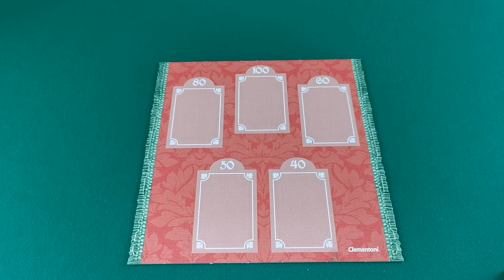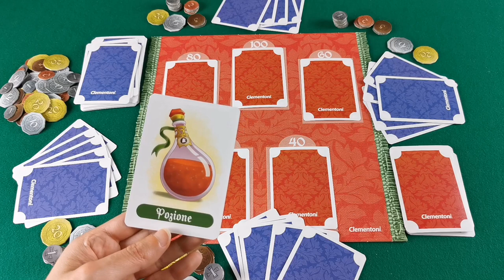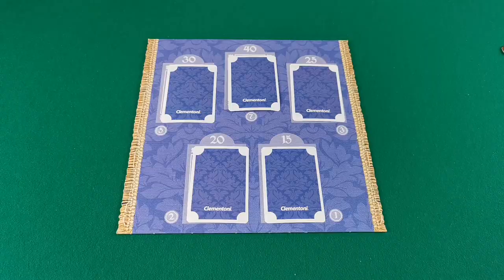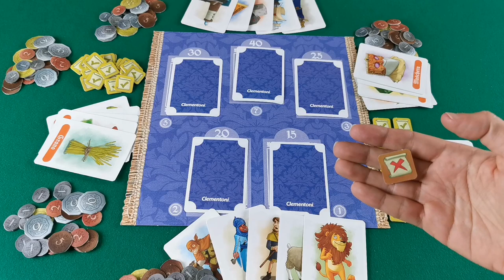Il Mercante in Fiera - Recensioni di Chiara (giochi da tavolo)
🎥🎥 In questo video vi propongo un grande classico da proporre in famiglia: il Mercante in Fiera, a firma di Francesco Berardi e illustrato da Alan D'Amico, gioco da 2 a 10 giocatori, per una durata di circa 30 minuti, edizione Clementoni.
Età 7+.
In questo gioco potrete scegliere se giocare alla versione classica o a quella moderna.

🎄 Auguri di buon anno nuovo! 🎄 Buon 2021!

00:00 INTRODUZIONE
00:42 COME SI GIOCA ALLA VERSIONE CLASSICA
02:46 COME SI GIOCA ALLA VERSIONE MODERNA
06:00 COMMENTO AL GIOCO

📍📍Se volete sostenere il canale, usate i link sotto i miei video per acquistare i giochi.
Mi fornirete un buono sconto che userò per portare nuovi giochi sul canale da scegliere insieme.

Se siete appena arrivati su questo canale, io sono Chiara e gestisco il canale Recensioni di Chiara. Tra le mie passioni ci sono i giochi da tavolo e mi piace divulgare questa mia passione con i miei video e con tutorial, recensioni, Vlog e tutto ciò che riguarda il mondo ludico.